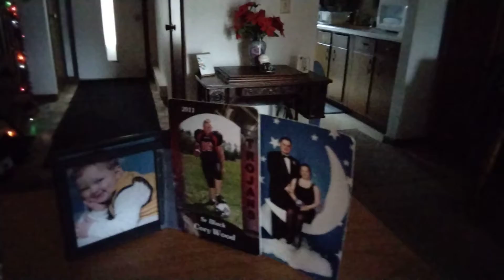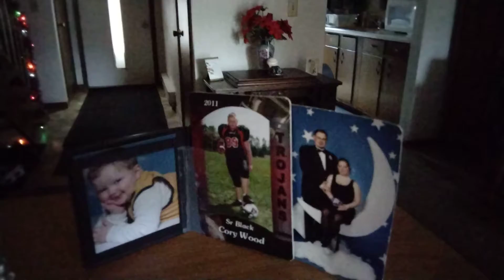Vlogmas Day 7 - Over the River and through the Woods to My Mother in Laws House We Go!🎄🎀⛄🎅🏻🧑‍🎄🎁🎉☃️🎀🎄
My Mother in Law was kind enough to invite us into her home to share her Christmas Decorations and her beautiful tree. She even  shared a couple Christmas Memories she had as a child.

Thank you Karen, I really appreciate your kindness and generosity.

Happy Holidays, and Happy Vlogmas!! 🎄🎀☃️🎅🏻🧑‍🎄⛄🎀🎄

DKG ♥️